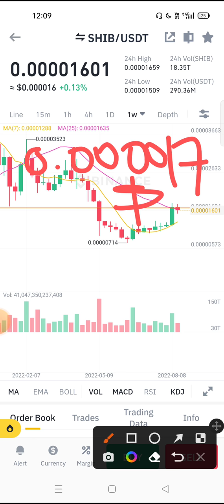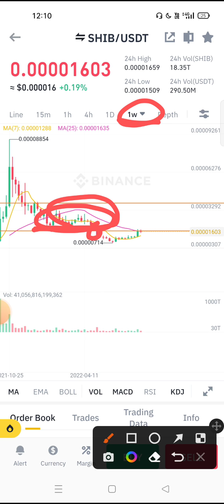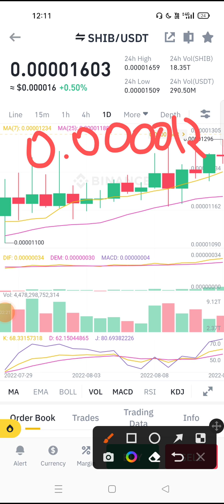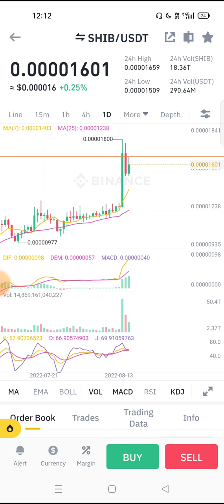🔴Shiba Inu Coin|| Shiba अगला निशाना? | Cryptocurrency| Crypto Update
Code. UQT8JWQK

Bonus up to 1000$

New User

Duration ⏯️

0:01 Intro
0:20 Explain